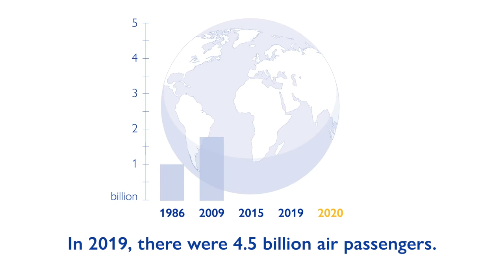WMR2022: The COVID-19 Pandemic Impacts on Mobility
How has the COVID-19 pandemic impacted mobility?